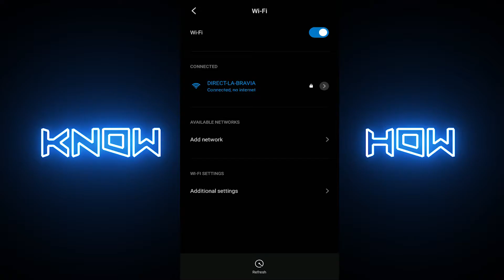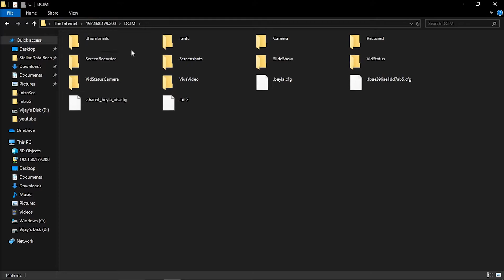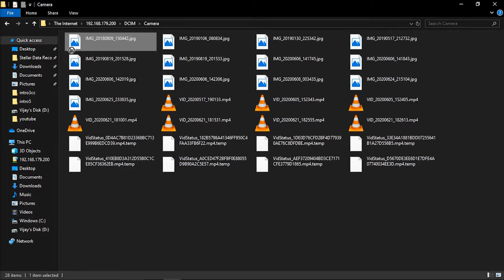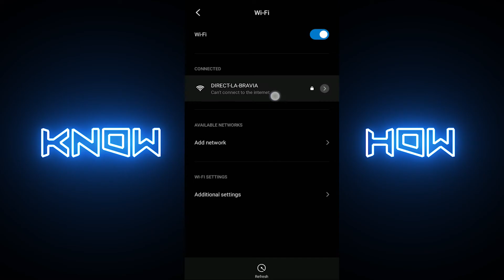How To Share Files Between PC And Mobile Wirelessly Without Any Software | NO SHAREIT | FTP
Hello Guys, In our eight video we are going to explain how to share files between PC or Laptop and Mobile without using any software like ShareIt or Shareme Here we have simply used the windows inbuilt feature called File Transfer Protocol (FTP) Here FTP is builtin in some of the mobiles like Redmi but some mobiles may not have that feature so we can download a simple app from playstore to achieve our process

Any queries or suggestions? Mention it in the Comment Section :)